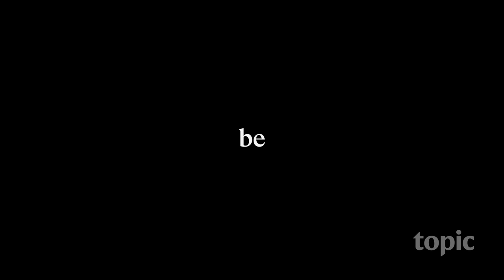The Girl Who Kicked The Hornet's Nest | Trailer | Topic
In the final installment of Stieg Larsson's "Millennium" trilogy, Lisbeth Salander must not only prove her innocence, but also identify the same corrupt government institutions that nearly destroyed her life. Once a victim, now she’s fighting back.